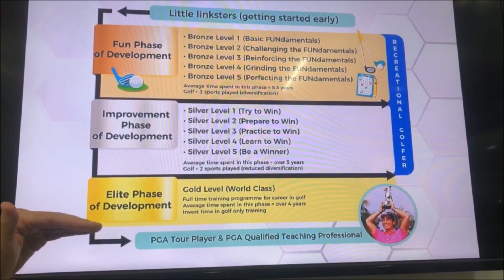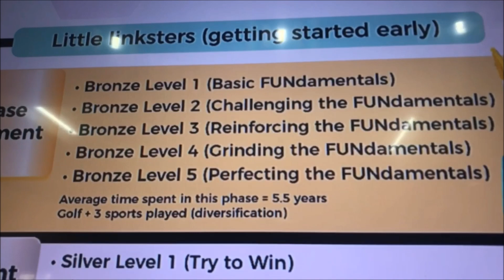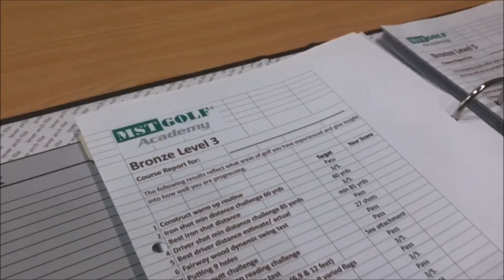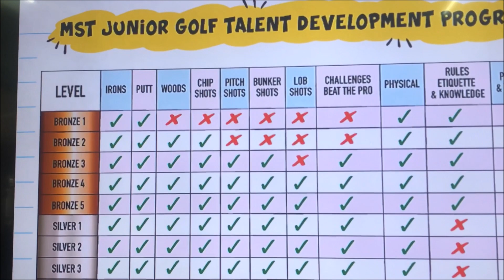Junior Academy Interview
What you need to know about MST Golf Academy actually provides for all golfers at TPCKL